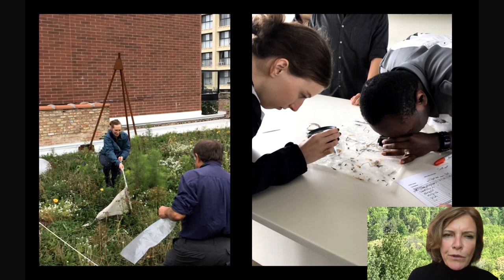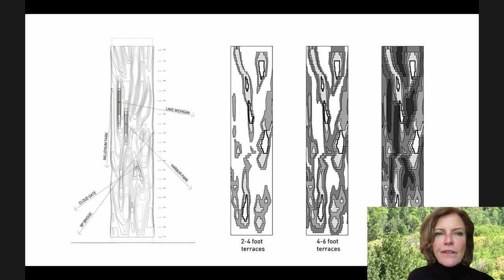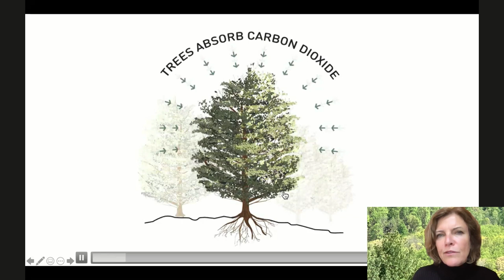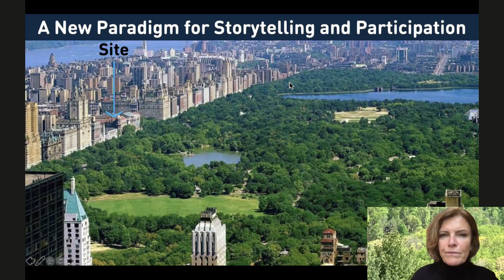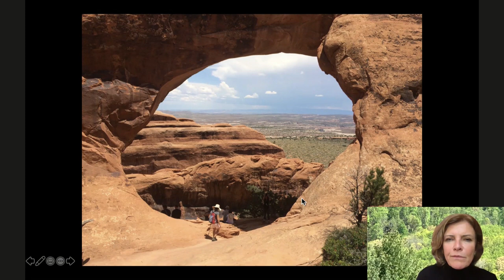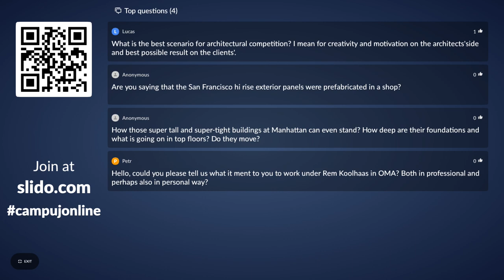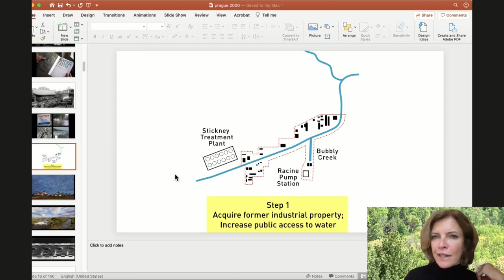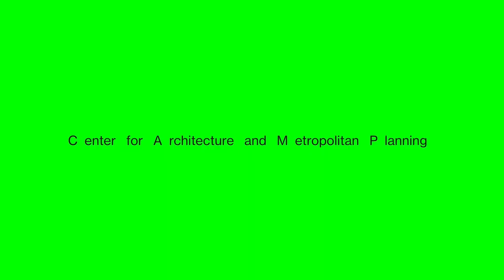Urban Talks: Jeanne Gang (US)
Jeanne Gang patří mezi nejvlivnější architekty v Americe. Studio Gang, které založila v roce 1997 má sídlo v Chicagu a kanceláře v New Yorku, San Franciscu a Paříži. Pracují na projektech nejrůznějších měřítek a typologií, které často překračují běžné hranice architektury, od vývoje odolnějších materiálů až po budování silnějších komunit. Minulý rok vyhráli soutěž na rozšíření mezinárodního letiště Chicago O'Hare. Jejich Vista Tower se po dokončení stane třetí nejvyšší budovou na světě navrženou ženou. Mezi další významné projekty Studia Gang patří například Aqua Tower v Chicagu, centrum Richarda Gildera pro vědy, vzdělání a inovaci v New Yorku nebo například Bengt Sjostrom Starlight divadlo v Rockfordu. Napsala knihu Reveal o projektech a fungování Studia Gang a publikaci Reverse Effect: Renewing Chicago’s Waterways, kde představuje ekologičtější budoucnost řeky Chicago.